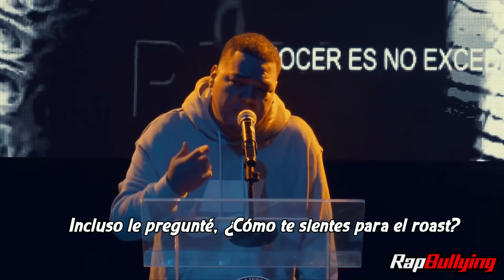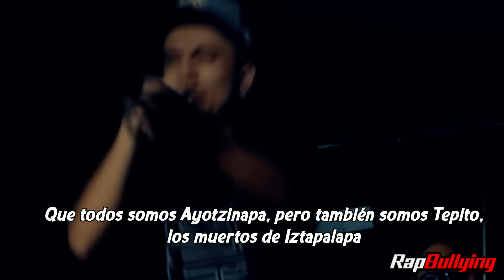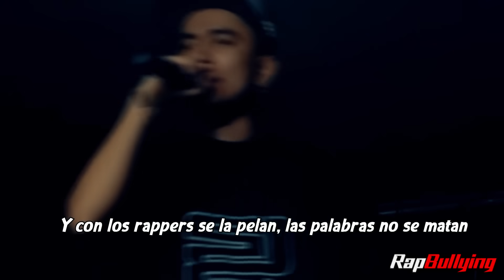MÉXICO DOMINA LAS BATALLAS ESCRITAS 🇲🇽